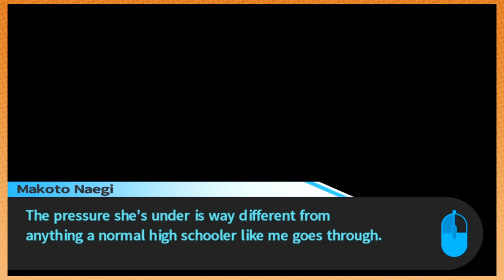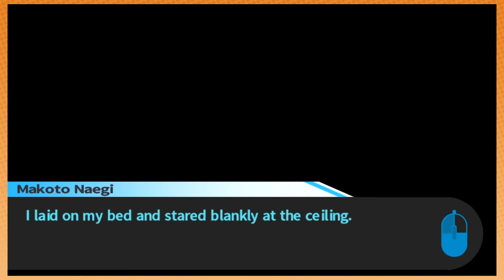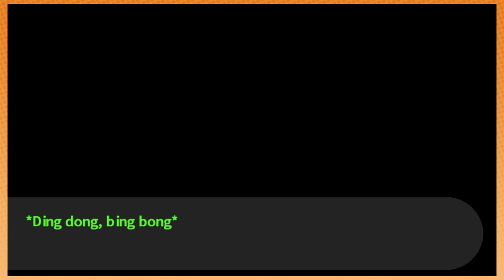Adorable teddy bear is disheartened by lack of murder | Danganronpa [7]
Frankly, who can blame him?